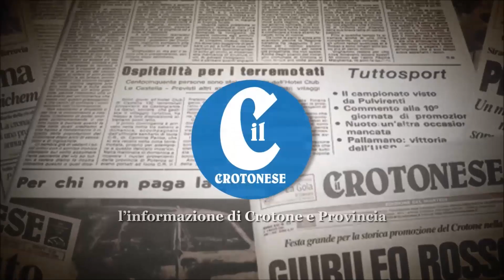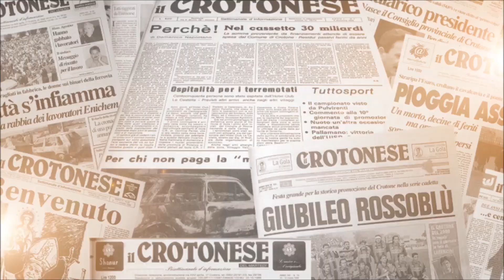Jorit a Crotone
l'artista Jorit presenta il murale su Rino Gaetano da realizzare a Crotone